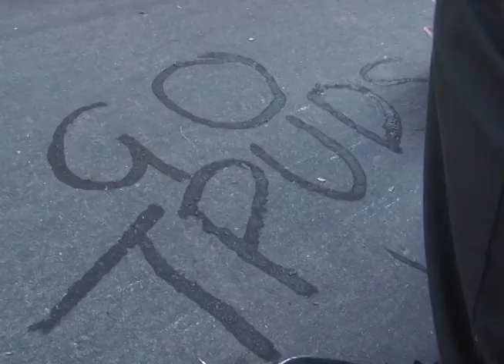Torey Pudwill in TWS - 'Hallelujah' [2010]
Torey Pudwill in TransWorld SKATEboarding's twenty-second video 'Hallelujah' [2010].